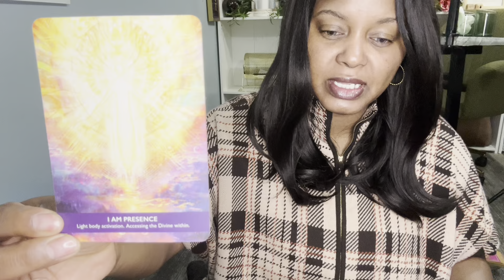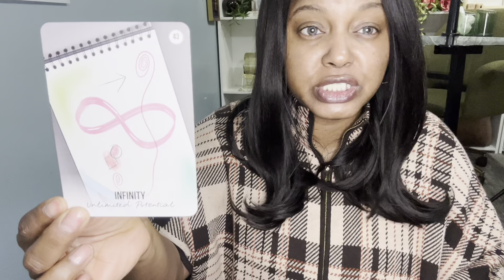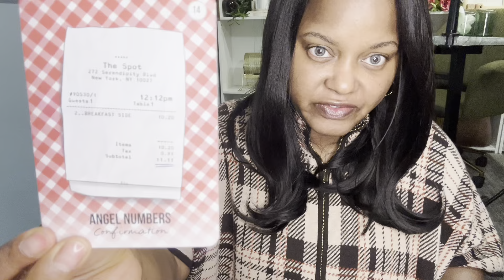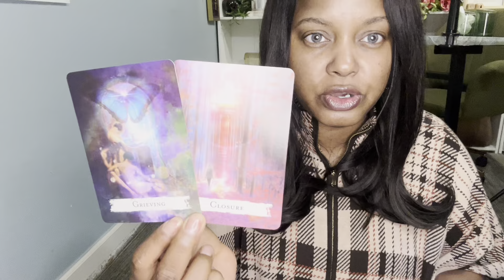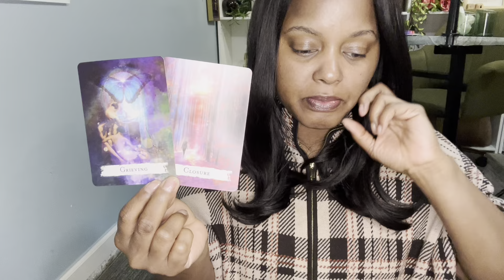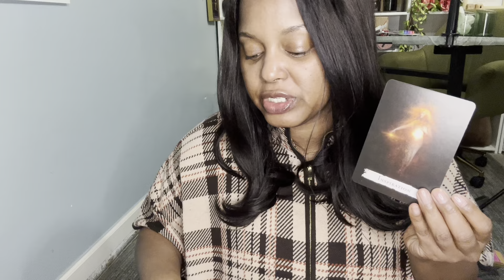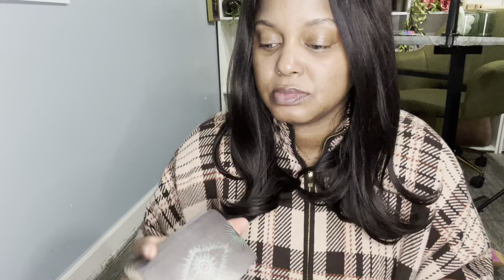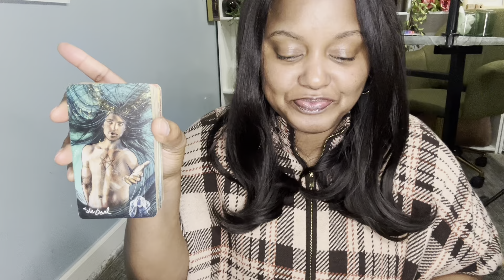♍️VIRGO | THE WEEKLY VIRGO ENERGY CHECKIN (4/8 - 4/12) YOUR LIGHT'S SHINING BRIGHT THIS WEEK!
Weekly Tarot Reading | 4/8 - 4/12 |

Hello my loves! Welcome to your Daily Virgo Reading! I hope you're ready for this reading. Please remember energy and time are fluid, forever flowing and time stops for no one. The future isn't set in stone; therefore, you will always have the opportunity to bring forth change, if it’s what's best for your highest and greatest good. I'm sending you all my love and light, and I hope you enjoy this reading!

👉🏽ALL OTHER ZODIAC SIGNS ARE DONE AS SPIRIT DIRECTS, or if you guys request specifically.

💐F A Q - ABOUT YOUR READER, TONYA:
          🌝Sun - Virgo
          🌛Moon - Taurus
          🙌🏾 Rising - Sagittarius
          💫Mercury - Libra
          ❤️ Venus - Leo

           COMING SOON!!!

          1. Tarot does not dictate your actions, you do.
          2. Tarot is not about the absence of willpower; tarot is the proof of it.
          3. Take what is yours, leave what is NOT.
          4. Time and energy are fluid, flip and switch it as you see fit.
          5. If it doesn't resonate, check out another video.
          6. Please be mindful of your comments - NOT everything is about YOU.